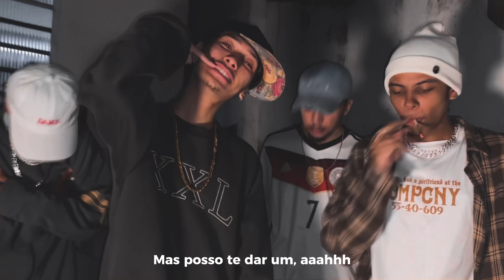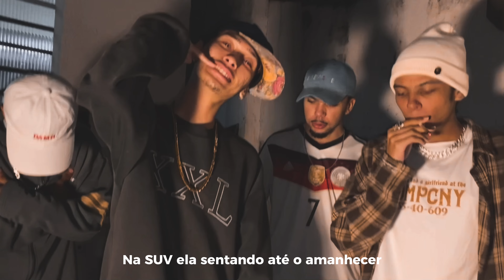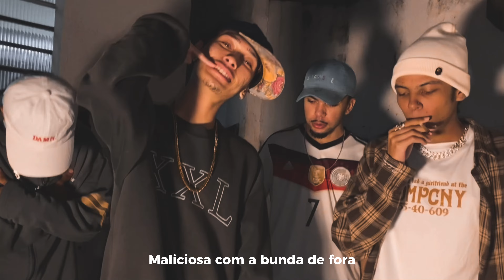04. Uma Shawty Ft. Polaki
FICHA TÉCNICA:
beat: n lembro d quem é, caso precisar entrar em ctt pelo insta

- Ep “hashiggnb”

Faixa - “Uma Shawty”

Artistas - hashi tzz, Polaki